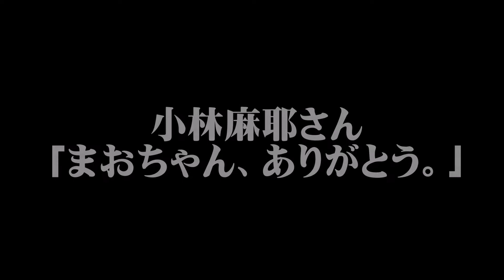【小林麻央】姉・麻耶さんブログを読み返し「まおちゃん、ありがとう。」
小林麻央さんの姉・小林麻耶さんがブログを更新され、妹・麻央さんのブログを改めて読み返されたそうです。